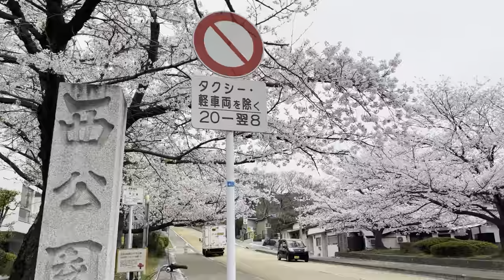SAKURA 2022 CHERRY BLOSSOMS NISHI KOEN FUKUOKA JAPAN#西公園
# sakura in japan# cherry blossoms in japan# japan cherry blossoms cherry blossoms in fukuoka japan